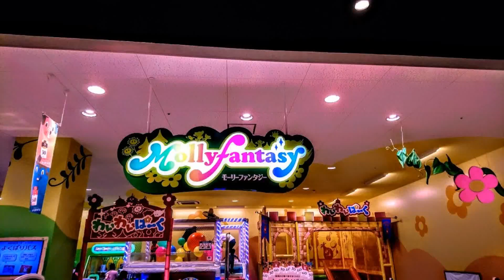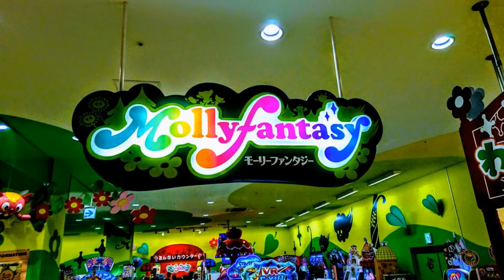㊗️令和💌2020❣️🌸Googlephoto💝💖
🌸2020(^^♪🌸